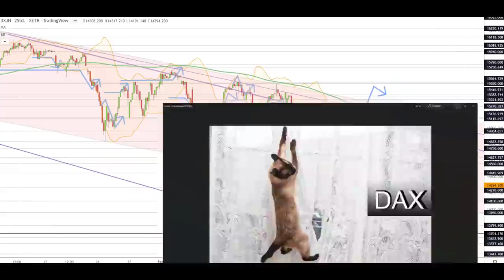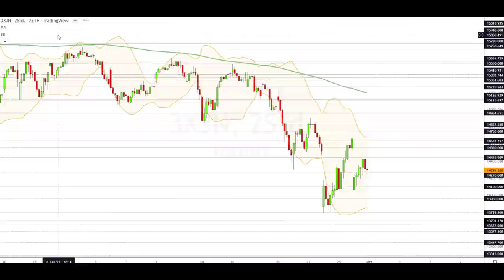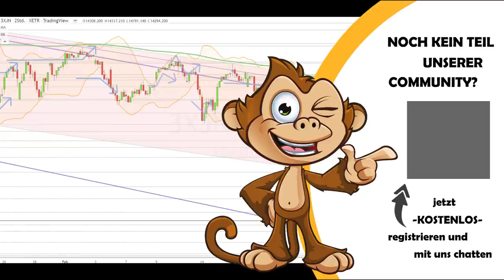Dax Analyse 01.03.2022